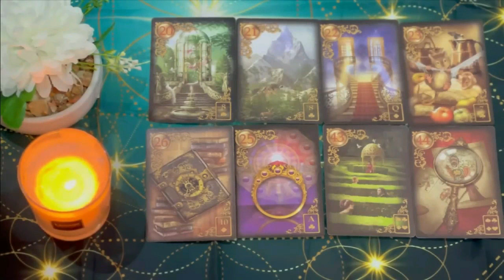GEMINI OBSESSED WITH KEEPING THE TRUTH HIDDEN🤦‍♀️UR PERSON REALLY TRIED ME😁 GEMINI 2024 READING💫🔮